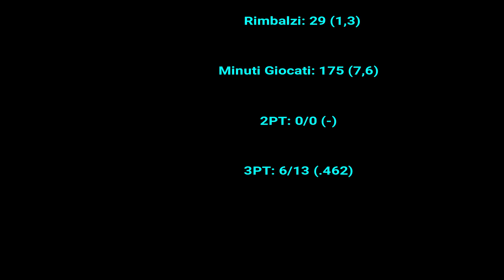Julyan Stone-Hornets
Regular Season 2017/18